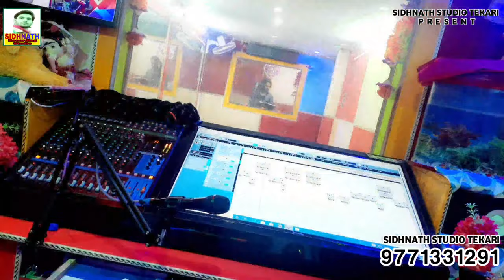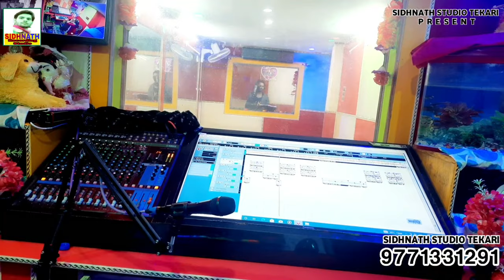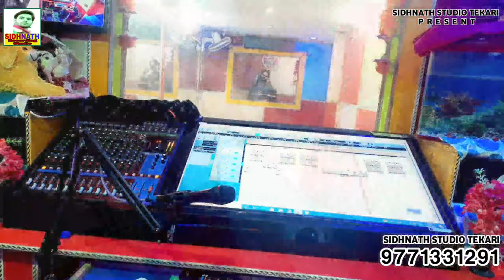सुपर डुपर VIDEO - जान तोहरे याद आवे !! Kajal Bharti | Jan tohre yad aave | Papa ji ke khojal balmuaa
► Album - जान तोहरे याद आवे
► Song :- जान तोहरे याद आवे
► Singer :Kajal Bharti & Sidhnath kumar